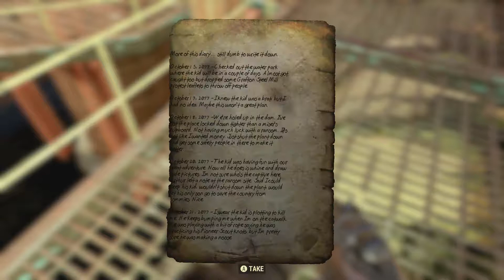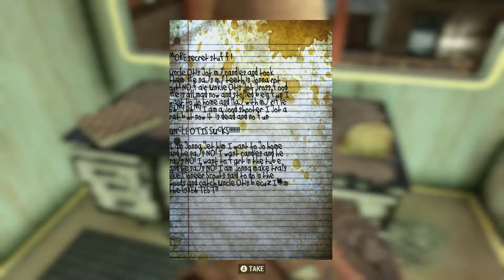Fallout 76 - How To Get "Perfect Storm" Unique Fire Damage SMG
Step By Step Guide On How To Get The "Perfect Storm" SMG
Guide Shows What to Pick Up And Where To Go